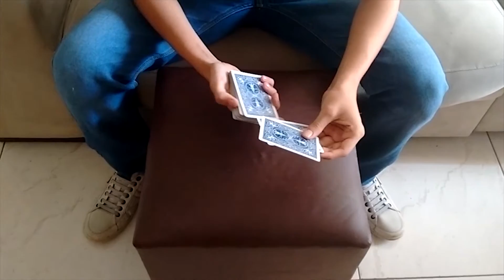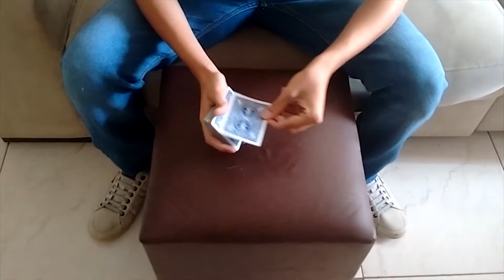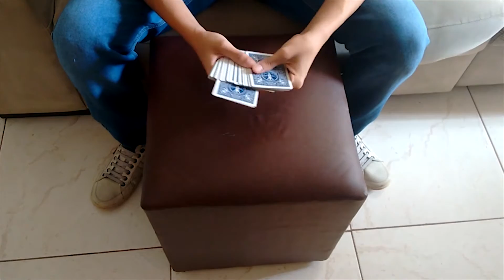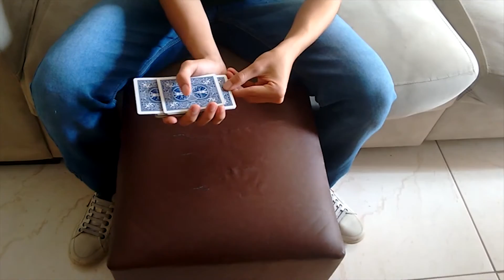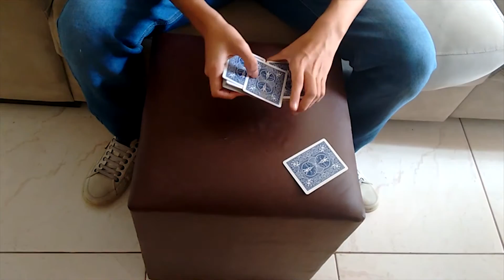Transposição de cartas - Tutorial Ep.05